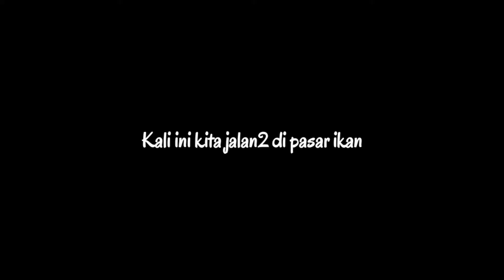Gagal Mancing‼️Kita Hunting Ikan Di TPI Kota Mamuju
karena beberapa hari ini di kota Mamuju cuaca kurang bersahabat di karenakan hujan setiap hari, akhirnya jadwal mancing kita setiap pekan akhirnya gagal.

karena gagal mancing, kita hunting ikan di TPI kota Mamuju, untuk sedikit mengobati kekecewaan kita...hehehe

mau liat keseruannya kita hunting ika di TPI Yuk simak videonya...

cameramant : Aisyah Danayra Jamila
editingby : Kinemasterpro
recording : akaso brave 7